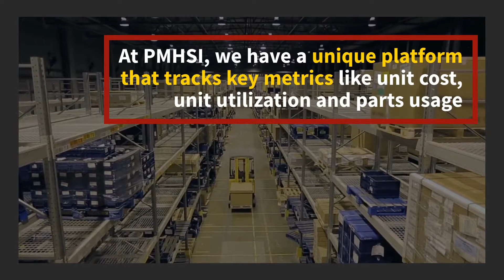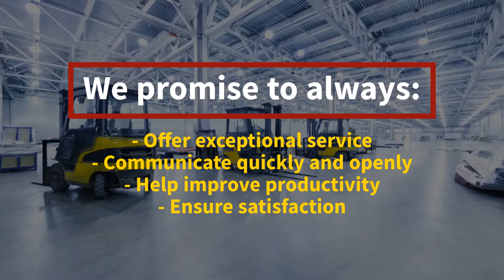Your Forklift Dealer Should Have These 4 Qualities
When you’re looking to buy a new or used forklift for your business, it’s important to choose an experienced and professional dealer. The right dealer can make all the difference when it comes to service, maintenance and productivity.

If you don’t select the right dealer, you may be stuck with poor communication, lack of service and parts and staff that aren’t committed to helping you succeed. No one wants to be in that situation.